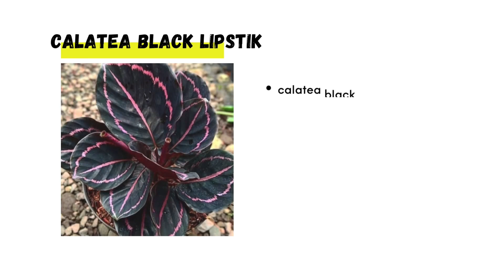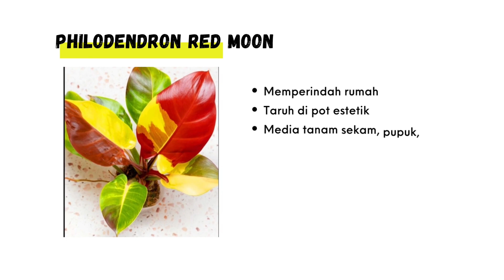10 Tanaman Hias Depan Rumah Terbaik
tanaman hias tahan panas matahari,tanaman hias dalam rumah,tanaman hias 2024,tanaman hias dinding tembok,tanaman hias pembawa rezeki,tanaman hias indoor terbaik,tanaman hias gantung,tanaman hias aglonema,tanaman hias depan rumah tahan panas,tanaman hias rambat,tanaman hias merambat,tanaman hias untuk kamar tidur